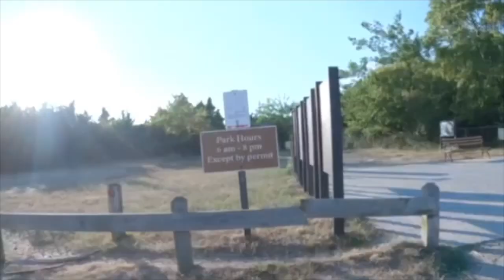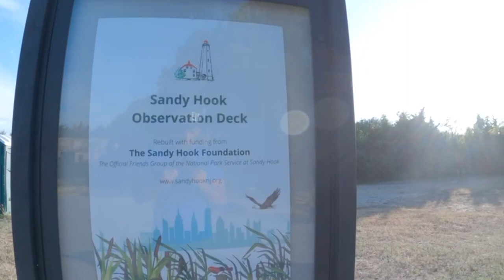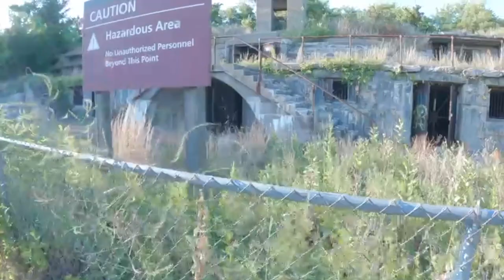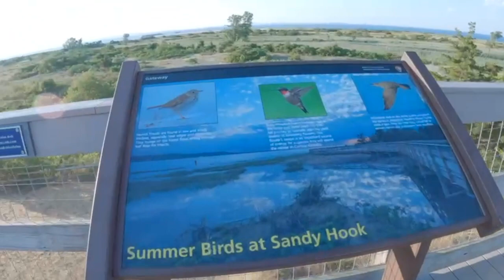Fishing and Walking Day on the Beautiful Sandy Hook NJ!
I couldn't stay home so I decide to take my car and yessss go fishing!
Was a really hot day but heyyy we have to enjoy life and be thankful for everythin.